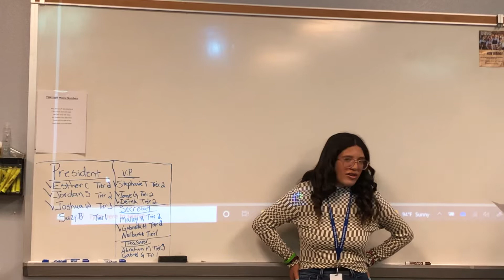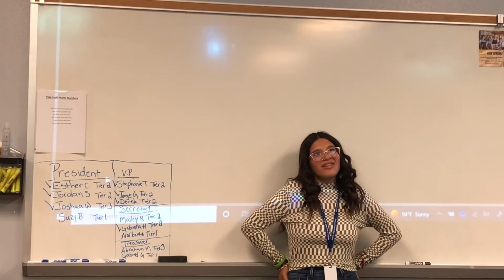SY2022-23 TSW CLUB ELECTIONS